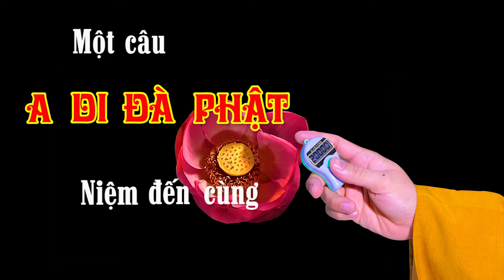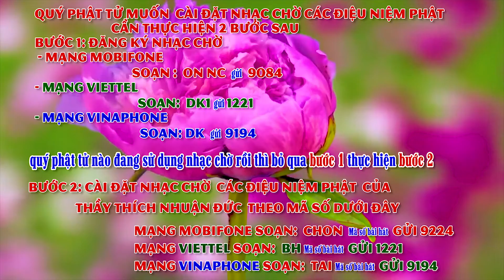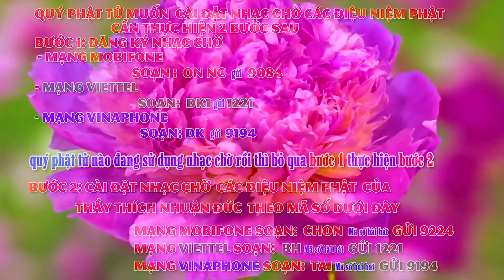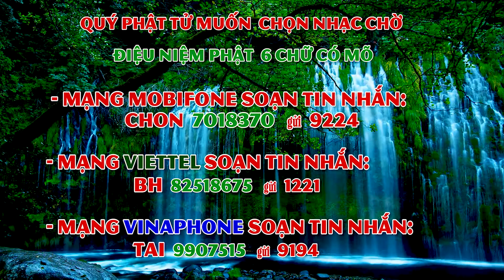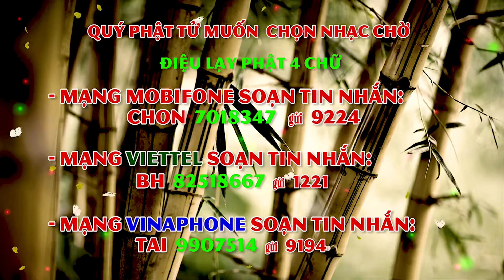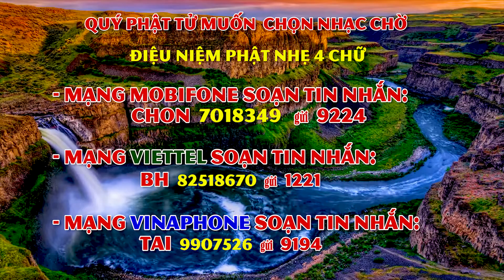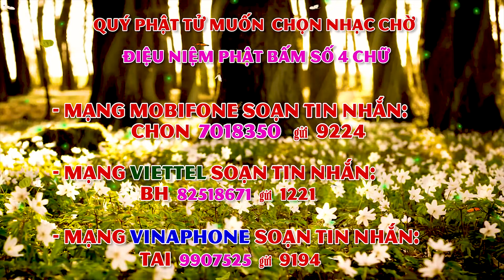210- Một câu A DI ĐÀ PHẬT niệm đến cùng- năm 2020-Tập 210. Ngày 07-07 Năm Canh Tý (25-08-2020 DL)